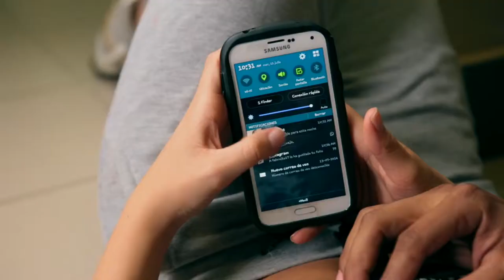Arthur - Deja Eso (Video Oficial HD)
by Kedsac Productions and Panama Music